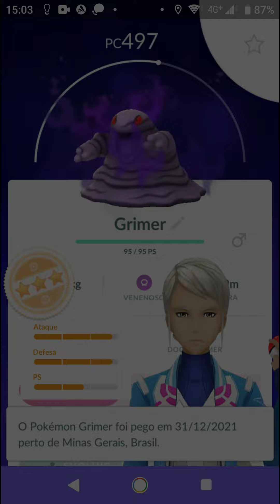CLIFF GOT VERY ANGRY | DEFEATING TEAM GO ROCKET LEADER | POKÉMON GO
CLIFF'S VERY ANGRY EXPRESSION WAS UNPAYABLE!! I DEFEATED THE TEAM GO ROCKET LEADER USING ONLY TWO POKÉMON AND DID NOT GIVE A CHANCE TO HIS CHARIZARD. GREAT VICTORY AND YET GOT A 3 STAR SHADOW POKÉMON. HIS TEAM WAS GRIMER, MACHAMP AND CHARIZARD. MY GIRATINA DID THE HARD WORK AND MY MACHAMP ONLY FINISHED IT UP.